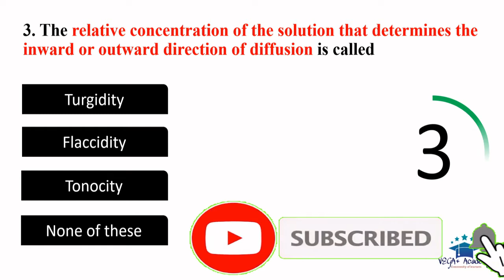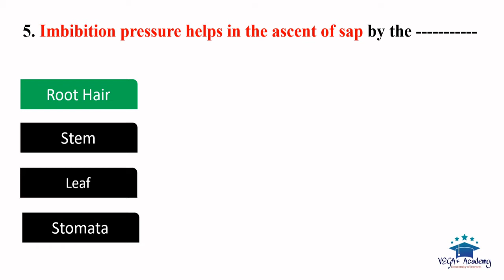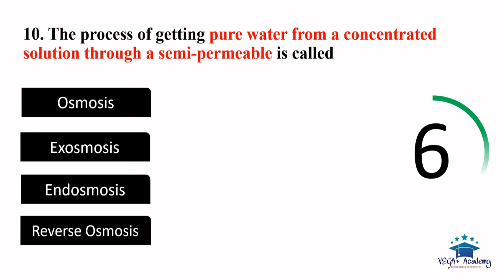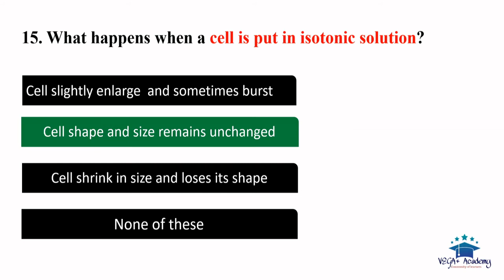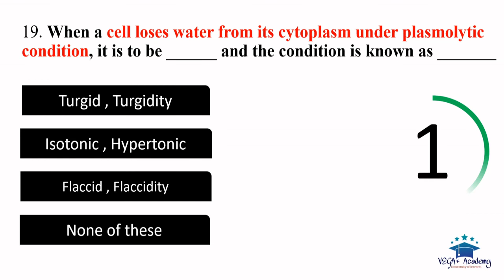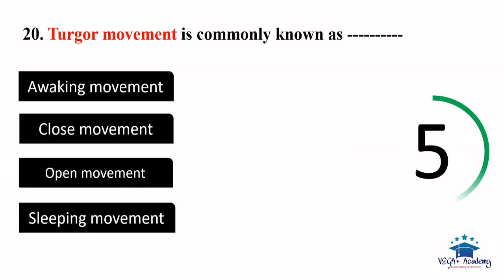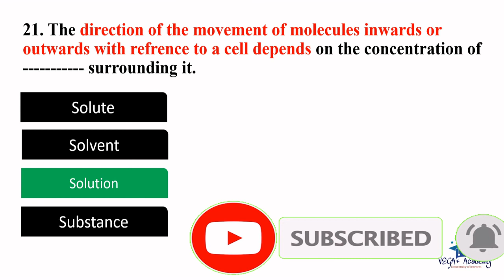Absorptions by Roots Quiz | ICSE Class 10 Term 1 2021-2022 | Biology Class 10 Quiz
Analytical Chemistry Quiz | Icse Class 10 Term 1 Chapter 4 Quiz | ICSE Class 10 MCQ Type Question

Chemical Bonding Quiz | Icse Class 10 Term 1 Chapter 2 Quiz | Chemistry ICSE Previous Year Questions

Sound Quiz | ICSE Class 10 Physics Term 1 | Class 10 ICSE Physics Quiz Term 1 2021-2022 | Quiz#1

Electrolysis Quiz | ICSE Class 10 Term 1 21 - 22 | Chemistry ICSE Class 10 Chapter 6 MCQ | MCQ

Refraction of Light Quiz | CBSE/ICSE Class 10 Quiz | ICSE Class 10 Term 1 | Physics Class 10 Quiz

Cell Cycle and Cell Division Quiz | ICSE Class 10 Term 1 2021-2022 | Biology Class 10 Quiz | Term 1

Acids Bases and Salts Quiz | Class 10 Term 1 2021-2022 | ICSE/CBSE Class 10 |Chemistry Class 10 Quiz

Genetics Quiz | ICSE Class 10 Biology Quiz | ICSE Term 1 | ICSE Class 10 Quiz Questions | Class 10

Work Energy & Power Quiz | ICSE Term 1 | ICSE Physics Class 10 Quiz | Class 10 Quiz | ICSE Class 10

Chemical Bonding Quiz | Icse Class 10 Term 1 Chapter 2 Quiz | Chemical Bonding MCQ Term 1 | Quiz #1

Mole Concept Quiz | ICSE Class 10 Term 1 | ICSE Chemistry Class 10 Chapter 5 Quiz | MCQ | Quiz #1